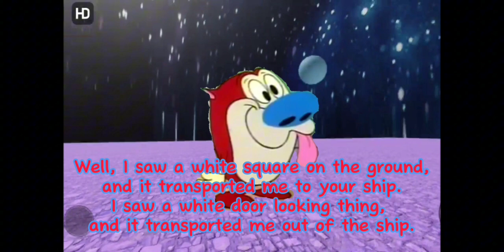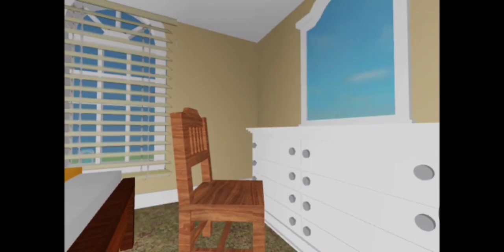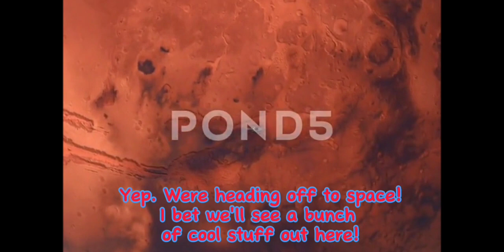Ren and Stimpy in "Planet to Planet"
TV is good. Its useful, it's entertaining, but, imagine this. You're walking, when suddenly, you find something. It does something to you, and transports you somewhere. Suddenly, you find your favorite cartoon character (s) from tv! What do you do?